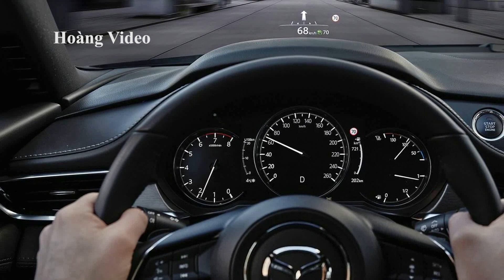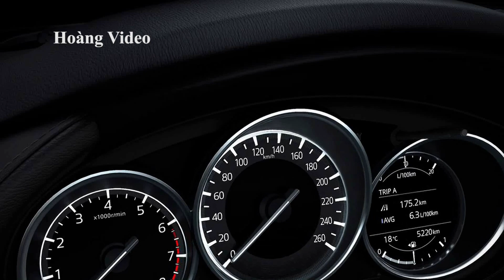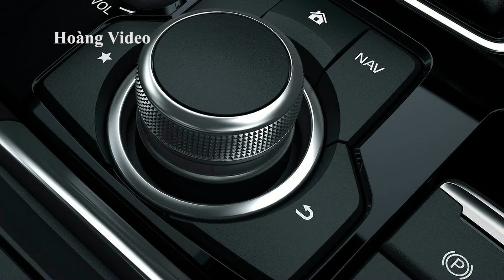MAZDA sẽ đưa xe 7 chỗ CX8 về Việt Nam | Chỉ với 819 triệu để mua Mazda class D sang trọng trẻ trung